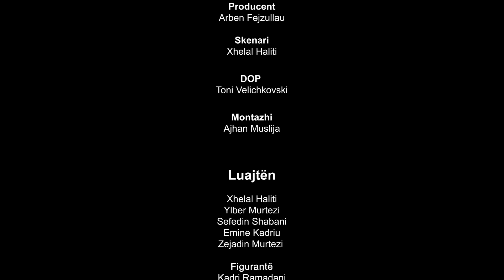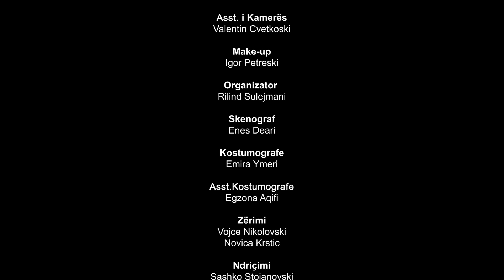Tregime Shqiptare "Mysafiri"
Film Televiziv i  realizuar nga FrameIn Production në bashkëprodhim me  "Radio Televizionin Shtetëror i Maqedonisë së Veriut - TVM2".